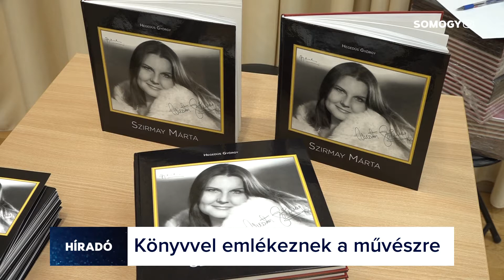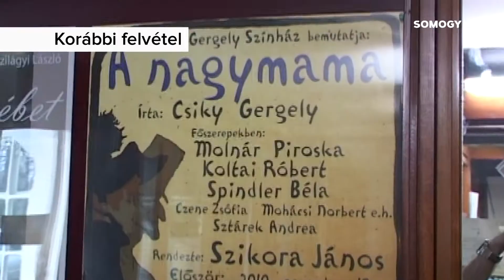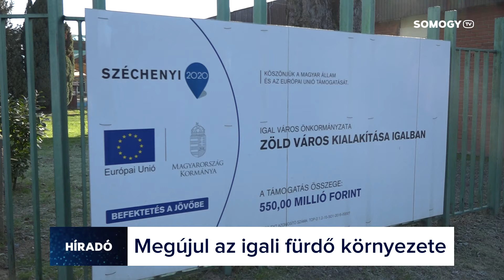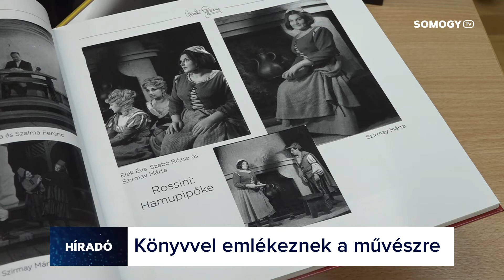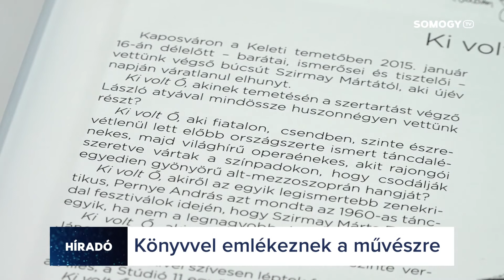Somogy TV - Híradó - 2020.01.23.